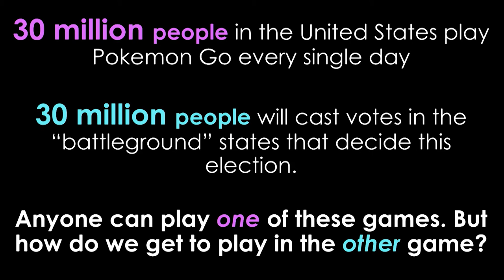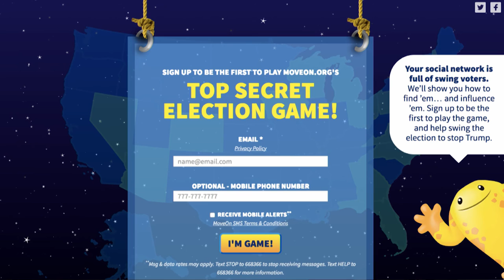Jane McGonigal's Top Secret Election Game Teaser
World-renowned game designer Jane McGonigal announces her new game created with MoveOn to help get out the vote. for more info.

About this series: What’s Now: San Francisco is a monthly conversation stimulated by a local thought leader about the most important innovations emerging in the San Francisco Bay Area right now. Once a month, we’ll gather a diverse group of innovators at the new Applied Innovation Exchange in SOMA for an evening of discussion and networking, along with good food and drinks.

About Reinvent: Reinvent gathers top innovators in conversations to fundamentally reinvent our world.